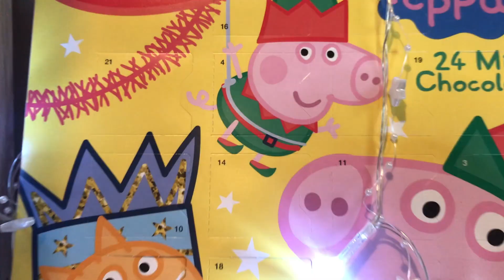Gabriel Music Babies & Toddlers Christmas Special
Gabriel Music Babies & Toddlers returns for a Christmas special with:

- A favourite Christmas carol on an extraordinary instrument with special guest, Lucy Downer

- The Christmas story according to the Bible

- A new Christmas song based on the Christmas Bible story